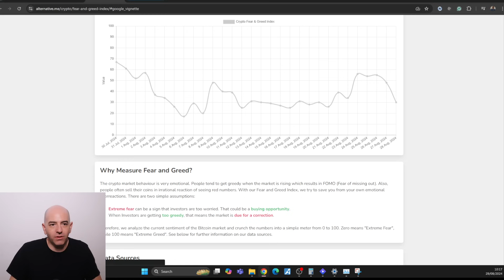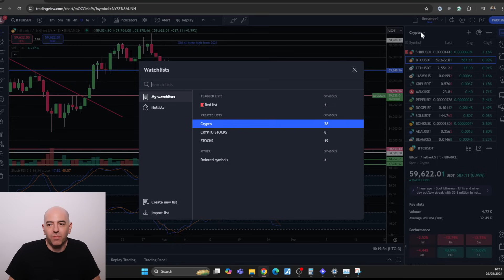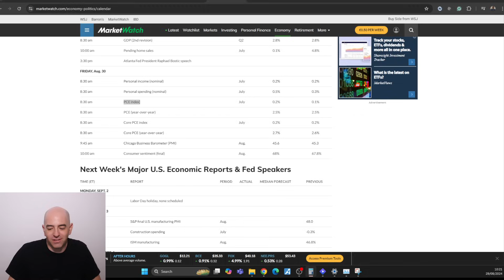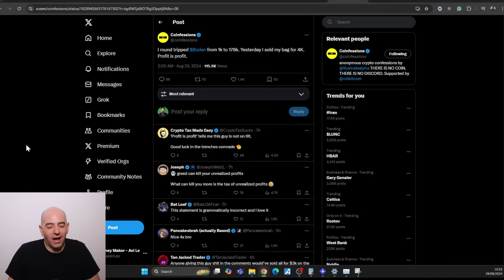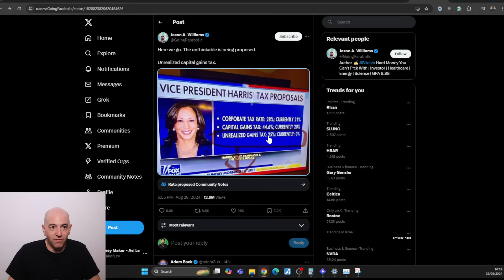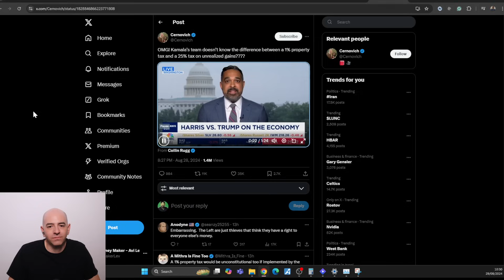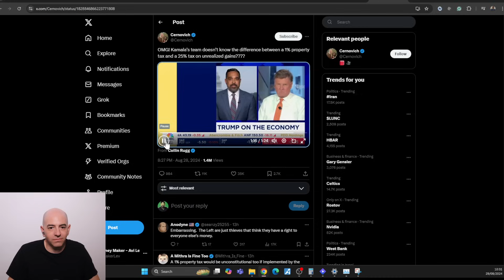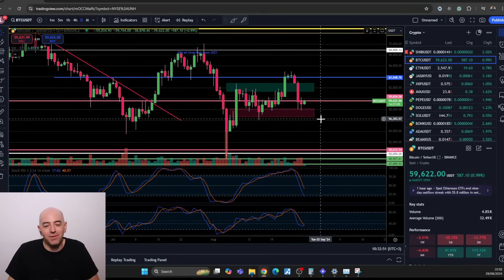Watch This ASAP!! SHIBA INU Holders If They Do This… It Will Be Over!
⚠️CRYPTO WARNING⚠️ If They Do This… It Will Be Over!

Kaspa Airdrop is now live!